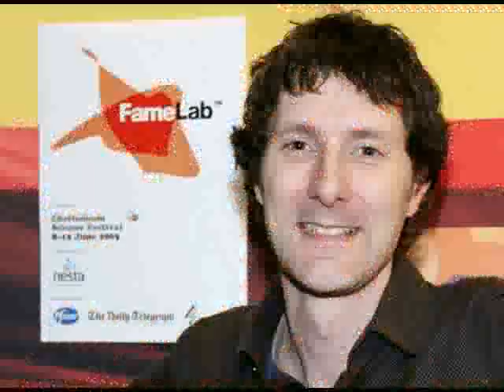Engineering Baby - Trevor Cox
Personal story about what inspired Trevor to study acoustic engineering.